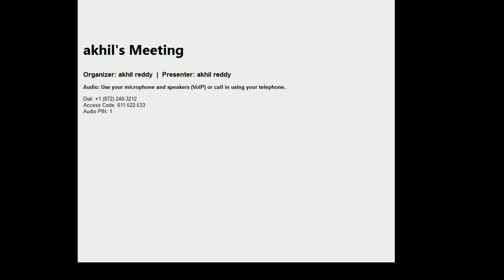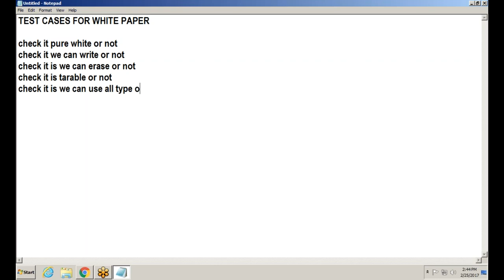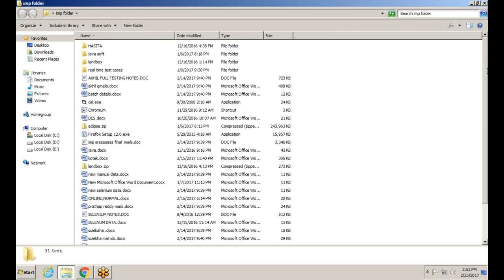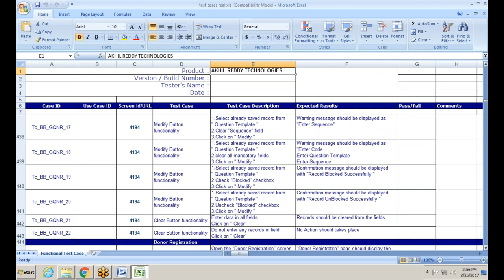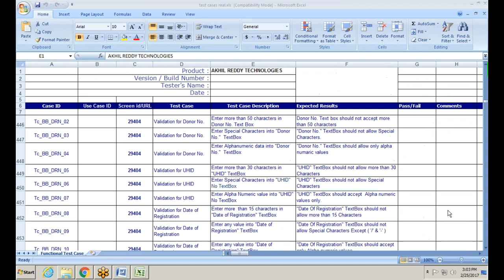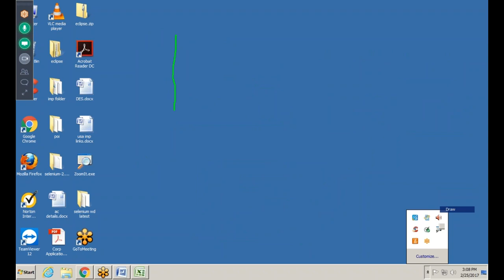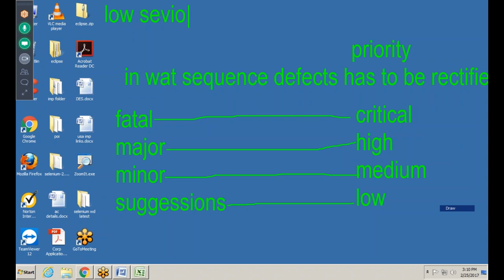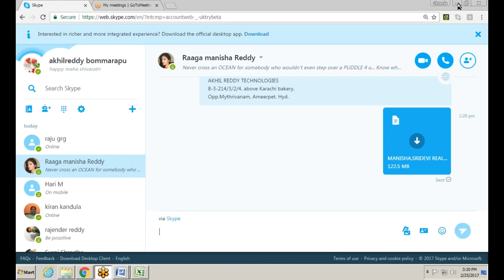TEST CASES,SEVIORITY,PRIORITY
Hi,